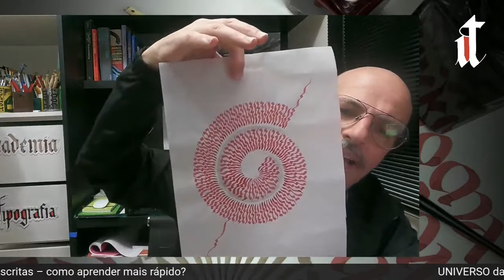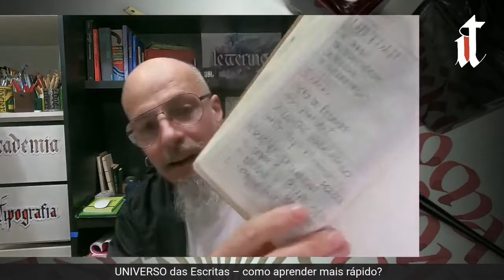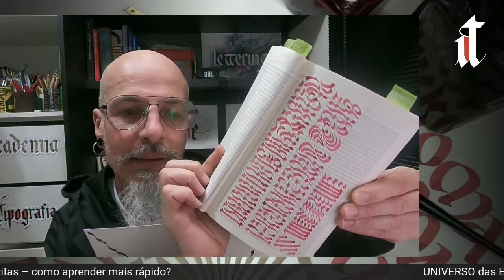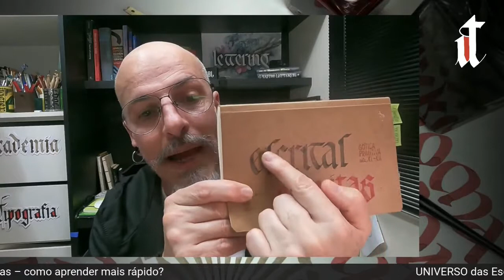UNIVERSO das Escritas – Como aprender mais rápido?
Neste episódio eu falo da organização, foco, determinação, planejamento.
A eficiência não vem sozinha, do nada, por acaso, temos que aplicar princípios que nos levam ao aprendizado mais rápido.

A Academia do Traço é um projeto pessoal que resolvi levar à todos aqueles que se interessam pela escrita!
Eu sou Nelson Smythe Jr. –idealizador deste canal– e meu objetivo é levar você a aperfeiçoar a sua escrita manual e/ou aprender outros alfabetos (como o Gótico, Uncial, Carolíngio, entre outros), que poderão servir como uma habilidade, um hobby, uma especialidade ou mesmo uma nova forma de trabalhar.
Abordo aqui técnicas de escrita manual e caligrafia, mas também aspectos históricos, teóricos e filosóficos da escrita.
O meu desejo é que todos que apreciam a linguagem escrita também atuem como atores do processo da escrita. A arte da caligrafia é acessível à todos e traz benefícios comprovados ao processo cognitivo, à coordenação motora fina, amplia a capacidade de compreender e aplicar princípios estéticos como equilíbrio e beleza, entre outros aspectos.